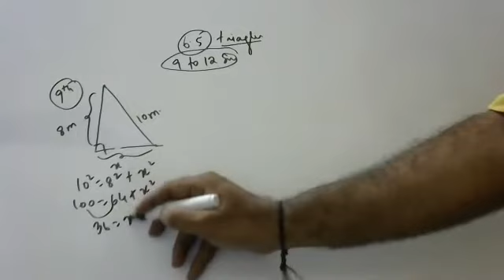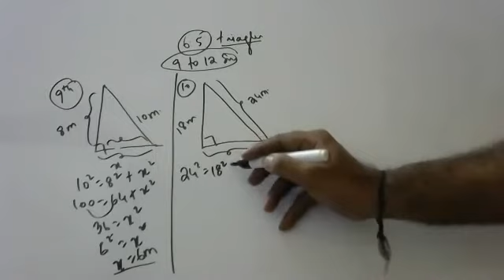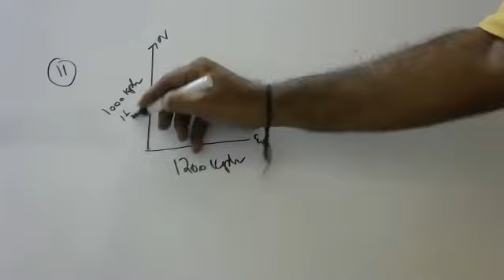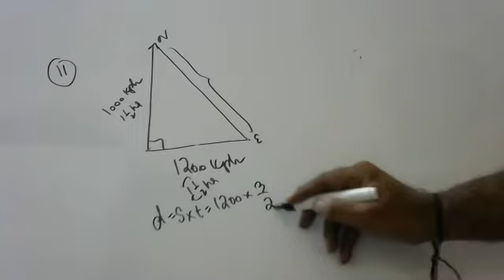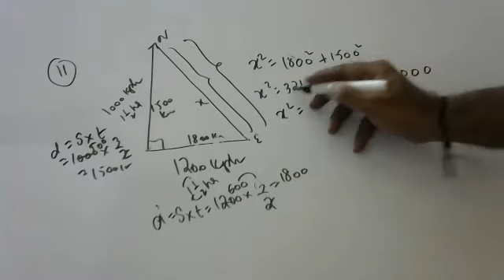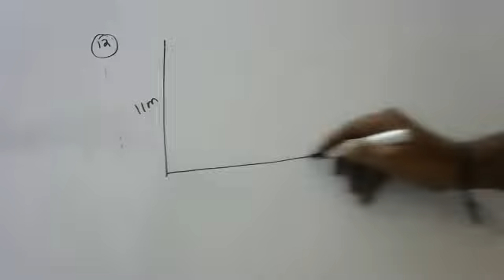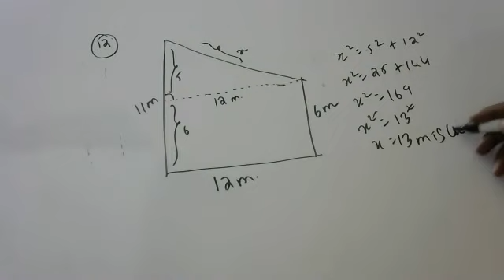triangles 6.5 exercise 9 to 12 sums 10th cbse maths ncert text book